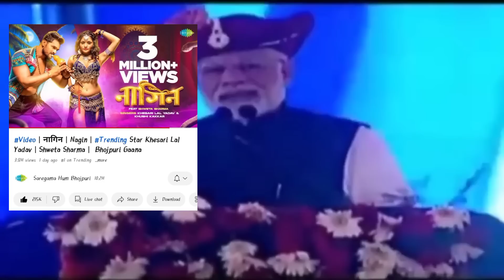फिर ट्रेनिंग में नम्बर वन..? khesari lal yadav | Nagin | Bhojpuri industry godfather | #1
इंडस्ट्री ,,।

pawan singh Cilema Arts
saregamahumbhojpuri
हरहरगंगे
Farishta
sachtaknews

khesari lal vs pawan singh
movie
farishta movie Khesari lal yadav

pawan_singh
choliya pa pawan singh
चोलीया पा pawan singh
bhaginawa ke fua
bhaginawa ke fua

sangharsh 2 khesari lal
sangharsh 2 movie
sangharsh 2 khesari lal yadav